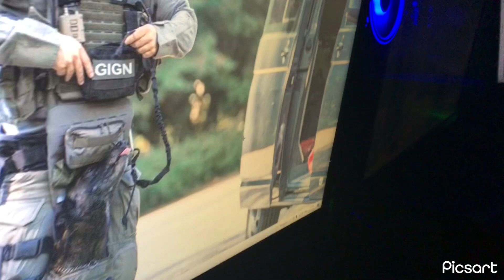Zerox officiel SANG(clip officiel)